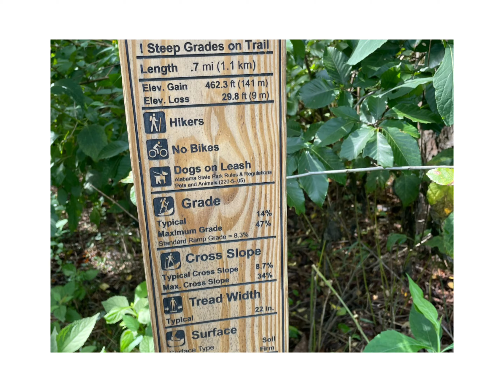🥾Adventure @ Lake Guntersville State Park.